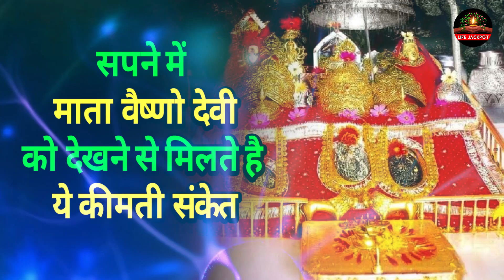सपने में माता वैष्णो देवी को देखने से मिलते है ये कीमती संकेत || sapne me mata vaishno devi ki yatra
आज की Video में आप सभी को sapne me mata vaishno devi ki yatra karne के बारे में बताया गया है

हमारे इस Channel पर आप सभी के लिए आपके जीवन से जुडी सभी समस्याओ के समाधान हेतु Video जाती है।

और इस Video को Like और Share जरुर करें।
                                               धन्यवाद।।